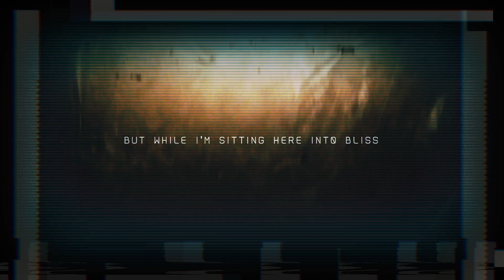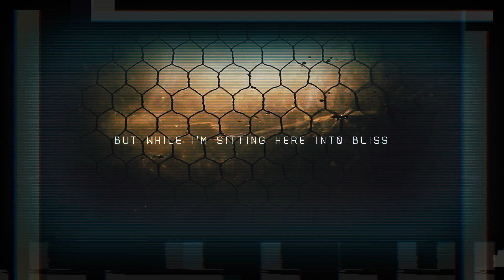Heartlay - So Mortal (Official Lyric Video)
'So Mortal' off the Heartlay album 'We Are All Awake'.

Music written and produced by Aaron Sadrin
Mixed and mastered by Aaron Sadrin

Starring Julia Mougenot
Assisted by Stéphanie Munier

Lyrics:
Alone
Beyond my mind
In sync with fractures
Let's search for answers
I get lost

No
Resurfacing
I get through
Dementia

So many words coming into me
And I cannot replace the breach
But while I'm sitting here into bliss
I'll break you
Dear enemy

So long
Locked in a shell
Now I do feel
That pain is not real
No
Reinfecting
I get through
I'll break you

I'll break you
Dear enemy

Get out
Get out
Get out

I'm not the one they said
I'm not the fright inside

Get out
Get out
Get out